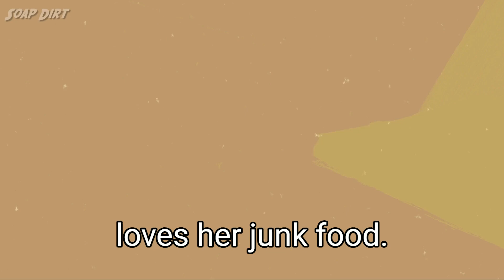1000-lb Sisters: Amy Slaton's Criminal Past, Arrest and Mugshot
1000-lb Sisters star Amy Slaton has a criminal past.  Yes, Amy’s sweet sister on the TLC show has been arrested, had her mugshot taken, and had her day in court.

Amy came clean and revealed what really happened.